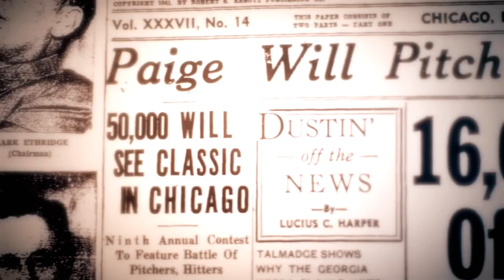MLB The Show 23 - Leroy "Satchel" Paige #2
This is - MLB The Show - Leroy "Satchel" Paige Part 2

Leroy Robert "Satchel" Paige (July 7, 1906 – June 8, 1982) was an American professional baseball pitcher who played in Negro league baseball and Major League Baseball (MLB). His career spanned five decades and culminated with his induction into the National Baseball Hall of Fame.

A right-handed pitcher, Paige first played for the semi-professional Mobile Tigers from 1924 to 1926. He began his professional baseball career in 1926 with the Chattanooga Black Lookouts of the Negro Southern League and became one of the most famous and successful players from the Negro leagues. On town tours across the United States, Paige would sometimes have his infielders sit down behind him and then routinely strike out the side.

I recently made my first Revenue earnings on rumble.com! Monetize your Content for free and start earning today!

Sign up for the Pi crypto network HERE! ( Created by stanford University )